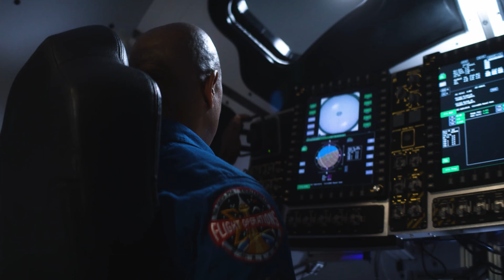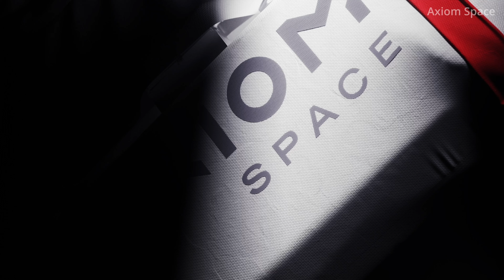NASA announces new delays for first astronaut Artemis mission, Moon landing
Less than a year after announcing delays of the first two crewed missions in the Artemis program, NASA leadership announced the Artemis 2 and Artemis 3 missions would be further delayed.

Among others, NASA Administrator Bill Nelson said that Artemis 2, the first crewed mission for the program, was now targeting launch in April 2026 and the first Moon landing since Apollo 17, the Artemis 3 mission, would be delayed until mid-2027. NASA leaders, like Pam Melroy and Amit Kshatriya, detailed the root cause of the issues seen with the heat shield on the Artemis 1 mission and described the challenges that lie ahead before the next two missions.

Some of those long poles in the tent include the life support system on the Orion spacecraft, the life support system within the AxEMU spacesuits from Axiom Space and the readiness of SpaceX's Starship to perform the propellant transfer work needed to serve as the Human Landing System.

Additional video:
• Astrolab
• Axiom Space
• NASA
• SpaceX